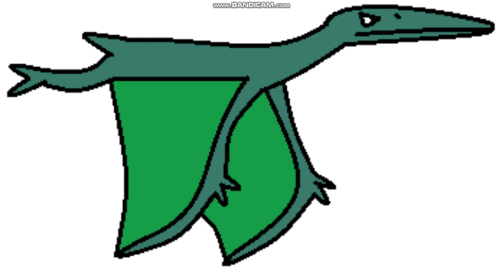Pterodactylus sound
FACT:

Pterodactylus was first depicted as a mammal with butterfly like wings connecting from its wrist to its ankle.